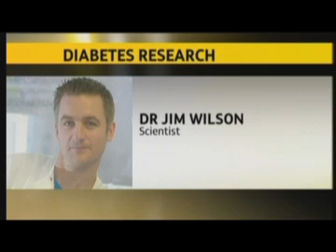Diabetes breakthrough research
The University of Brighton and Oxford University have announced breakthroughs in research which could lead to new treatments for diabetes.
Brighton's research, led by Professor Adrian Bone, may lead to treatments that encourage people with Type 1 diabeties to produce their own life-saving insulin.